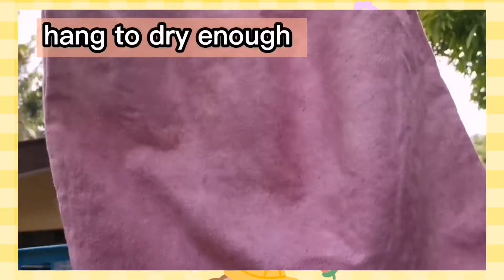HOW TO DYE CLOTH ft. SEW SIMPLE MINI SEWING MACHINE | MOMMY JOYCE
How to dye cloth, canvas cloth bag by MOMMYJOYCE. Mga ka mommy you can use this procedure to any other fabrics just add more sachet of dye powder to get your desired color!